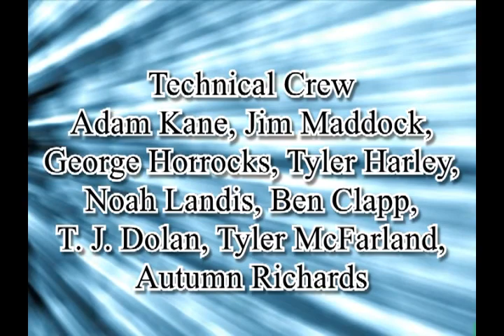"Images & Words" Act 2 -Berwick Academy Dance, 2011